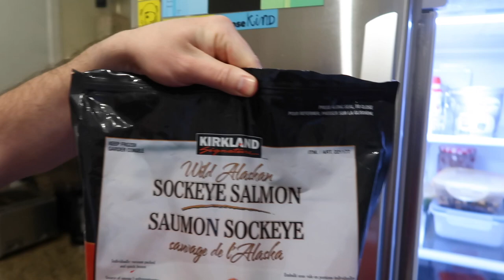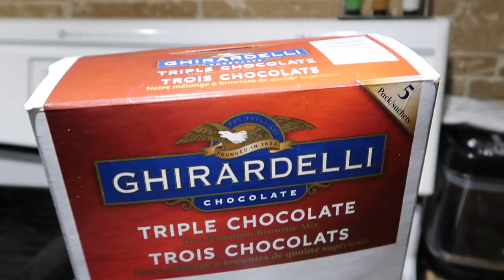COOKING WITH HUBBY | Funny Educational COOK WITH ME!